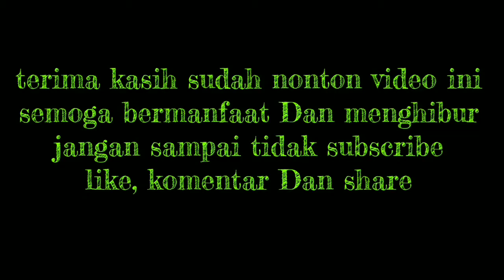menggambar babe cabita pakai ampas kopi,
mrnggambar babe cabita pakai ampas kopi.
Terima kasih sudah mampir di channel saya temen temen, , 🙏😁☕🤝
Support terus channel ini dengan suka rela tanpa paksaan, semoga kalian semua senantiasa sehat dan lancar rezekinya.